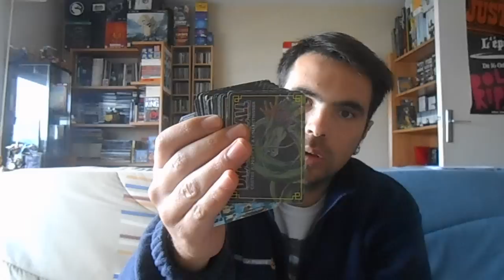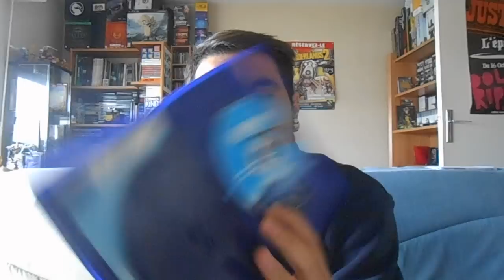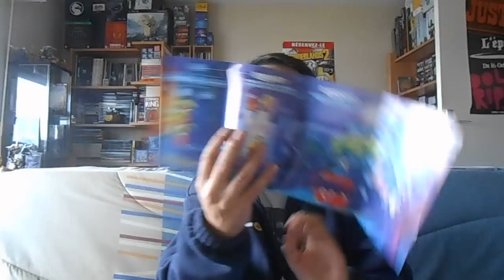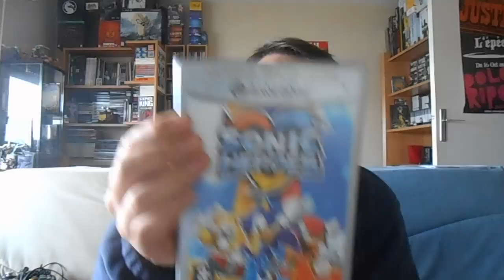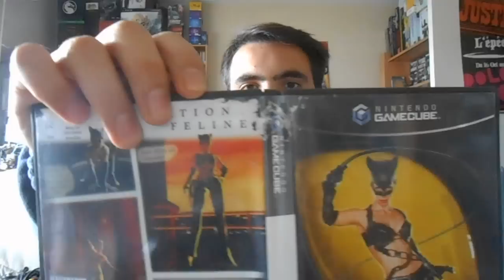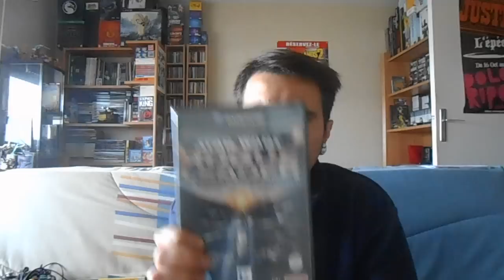Trouvailles Jeux Videos 143 : Retour Vide Grenier du Dimanche 11 Octobre 2015.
Yop les gens
id psn : Misfits_0 ( c est un ZERO ^^ )/ identifiant Wii U : pequeno33110

on se retrouve pour mes derniers achats en date

Enjoy !! Bisous